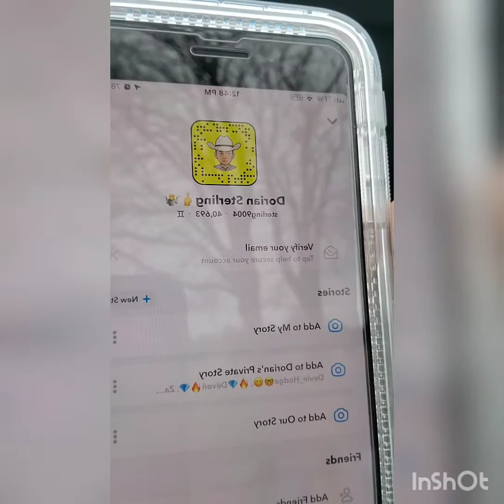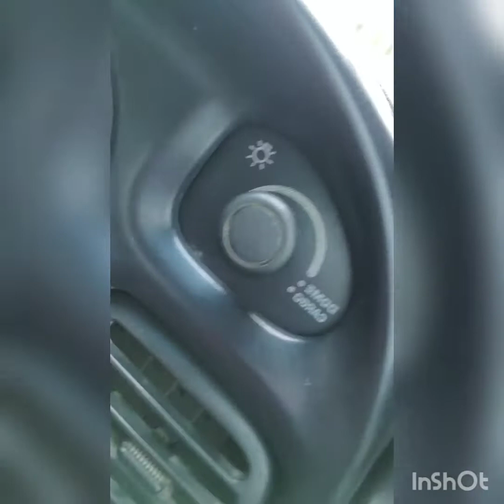Talking about are first diping experiences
My buddy's snap is Sterling9004 my snap is devinscott532